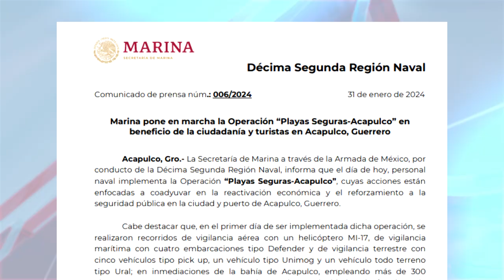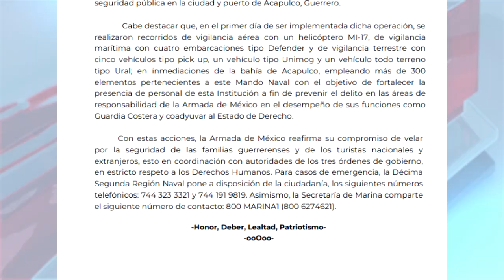RTGnoticias | Fuerte oleaje por mar de fondo en Acapulco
A partir de este jueves se registra oleaje elevado en playas de Acapulco por el fenómeno natural conocido como mar de fondo.